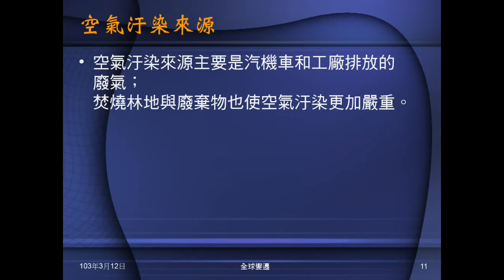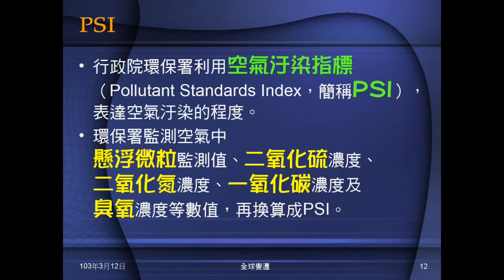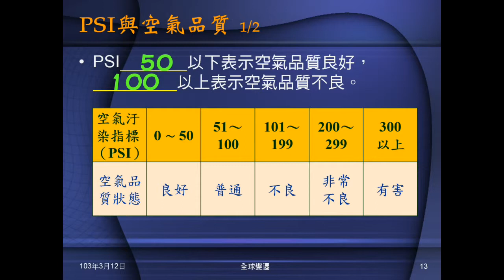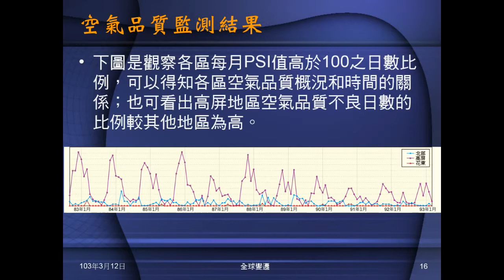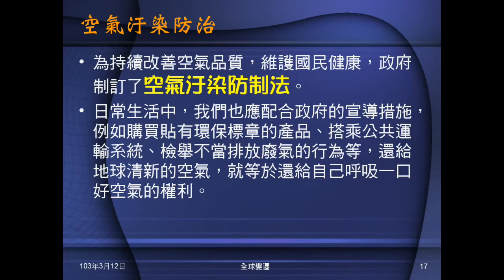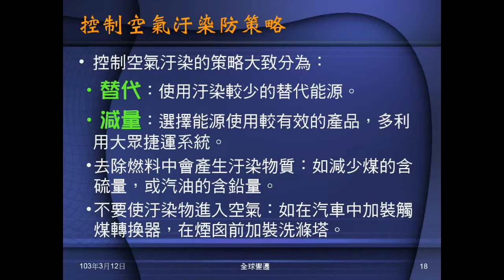102學年地科_環境汙染01：空氣汙染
複習大氣成份的演變，說明空氣汙染物的種類，介紹空氣汙染的傷害、來源，說明何謂PSI，介紹空氣汙染監測及防治。